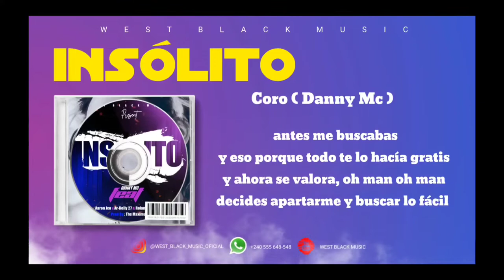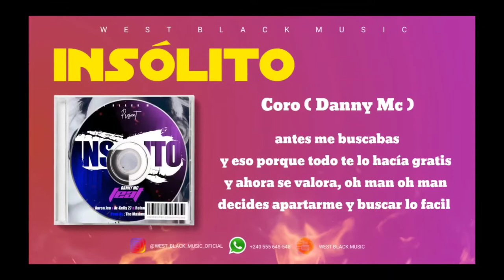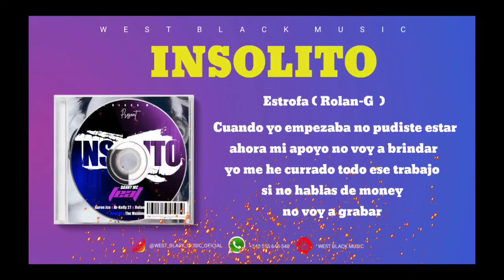INSÓLITO (Video Lyrics) Danny MC Ft Aaron Jco x Ar-Kelly 27 x Rolan-G Nguema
Hola querido público, aquí les dejamos el nuevo tema del grupo musical West Black music con el título de INSóLITO, esperamos que les guste y que disfruten de ello (con agradecimientos a actualidad musical batense) ⚡🔥🎵🎶🎙️🎤🎧📽️